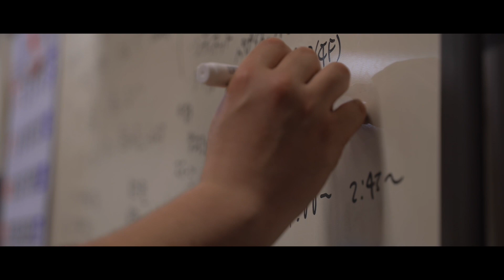【VLOG】昨日はブレーメン通り商店街の会議でした！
【ブレーメン通り商店街青年部4月定例会議】

ブレーメン通り商店街青年部も新部長になり新たなスタートを切りました！

新メンバーやビースケット（ボランティアスタッフ）も加わり益々パワーアップした青年部に期待です！

まずは
5月5日(日)のキッズフェス！！

詳細は追って報告します！

参加
小林部長（コルスト）
いとしゅん副部長
会計はじめさん（コルスト）
総務松村(元住吉のヨガの家KIZUKI)
伊藤かずさん(元住吉法律事務所)
押本さん(市議会議員)
宇野さん(宇野商店)
稲垣さん(シティネット)
内田さん(パンドププ)
齋藤さん(らぁ麺齋藤)
石丸さん(議員秘書)
マサさん(スマイル整骨院)
鈴木さん(ストライドラボ)
須藤さん(ストライドラボ)
中田さん(ビースケット)
舞花さん(ビースケット)

⭐︎使用カメラ⭐︎
ソニーカメラ　FX3 （ILME-FX3）

⭐︎使用レンズ⭐︎
Tamron 28-75mm F/2.8 Di III RXD

SAMYANG AF 18mm f2.8 FE（SONY eマウント）

ttartisan 50mm f2 ソニー Eマウント

lutはここからダウンロードしてみてください！
SONY テクニカルナレッジ（公式）

この「ひまわり真ch」チャンネルは、amazon.co.jpを宣伝しリンクすることによってサイトが紹介料を獲得できる手段を提供することを目的に設定されたアフィリエイト宣伝プログラムである、 Amazonアソシエイト・プログラムの参加者です。
一部のリンクはアソシエイトに関連するリンクとなっておりますのでご了承下さい。